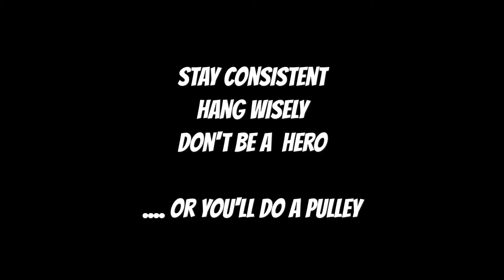Hangboard Core Session 1